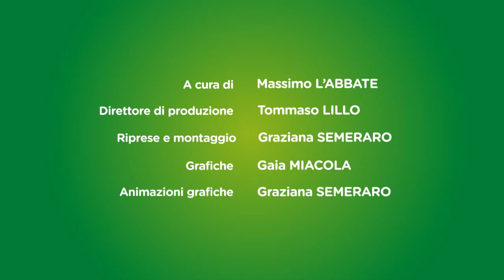GAL Oleificio Mancino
Oleificio San Domenico di Filippo Mancino e Patrizia Eramo nell'agro di Gioia del Colle. Eccellenza del territorio del Gal Trulli e Barsento